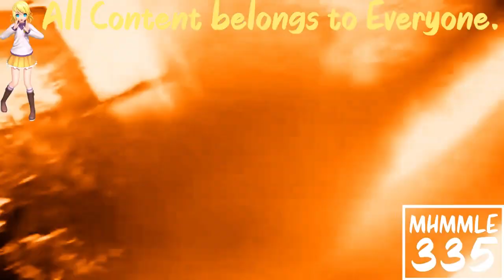(REQUESTED) Greatest Freakout Ever Aftermath in Supersaw Effect 7.0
Requested by: Alexantros Spanoudis Teh Object Thingy, TheCandyMTAVME762LogoMaker582, TheRobertGeboiuVideoEffects 2024, ForestSpartanMaker / FSM, TheObjectCookieRunSquadMaker785 / LRCRME867 HD, TheCommentMakerAndFutureSoundOfEgyptSongsFan8855 and TheNickleVariantAndroidVideoMaker367 / TNVAVM367